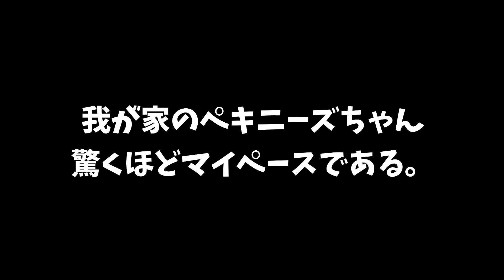ペキニーズはマイペースな犬の極みである。The pekingese is one of the most fast-paced breeds of dog.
我が家のペキニーズ小春ちゃん。
もう一緒に暮らして9年以上の月日が流れた。
信頼関係は出来上がり、完全なる関係性を築いているはずなのに、小春ちゃんは飼い主のことを未だにうろ覚えである。飼い主の問いかけに恐怖で震える。意味が分からない。しかし恐怖に震えながらも睡魔には勝てない気配を見せている。マイペース過ぎやしないだろうか…。

Our Pekinese, Koharu, is now nine years old.
This means that we have been living with her for more than nine years now.
We believe that we have built up a solid relationship of trust and confidence between us. Strangely enough, she still doesn't seem to remember us clearly. When we talk to her, she shakes with fear. But even in the midst of her fear, she seems to be unable to resist the urge to sleep. I wonder if she is too fast-paced.

우리 페키니즈 코하루는 이제 아홉 살입니다.
이것은 우리가 그녀와 9년 이상 함께 살고 있다는 것을 의미합니다.
우리는 우리 사이에 신뢰와 확신의 견고한 관계를 구축했다고 믿습니다. 이상하게도 그녀는 여전히 우리를 명확하게 기억하지 못하는 것 같습니다. 우리가 그녀에게 말할 때, 그녀는 두려움에 떨고 있습니다. 그러나 그녀는 두려움 속에서도 잠을 자고 싶은 충동을 참지 못하는 것 같습니다. 그녀가 너무 빨리 진행되는지 궁금합니다.

我们的北京犬Koharu现在已经9岁了。
这意味着我们已经和她一起生活了9年多了。
我们相信，我们之间已经建立了牢固的信任和信心关系。 但奇怪的是，她似乎仍然不清楚地记得我们。 当我们与她交谈时，她因恐惧而颤抖。 但即使在恐惧中，她似乎也无法抵制睡觉的冲动。 我认为她的节奏有点太快了，不适合自己的情况。

Notre pékinois, Koharu, a maintenant neuf ans.
Cela signifie que nous vivons avec elle depuis plus de neuf ans maintenant.
Nous pensons avoir établi une solide relation de confiance entre nous. Mais ce qui est étrange, c'est qu'elle ne semble toujours pas se souvenir de nous clairement. Quand on lui parle, elle tremble de peur. Mais même au milieu de sa peur, elle semble incapable de résister à l'envie de dormir. Je pense qu'elle est un peu trop rapide pour son propre bien.

โคฮารุ ชาวปักกิ่งของเราอายุเก้าขวบแล้ว
ซึ่งหมายความว่าเราอาศัยอยู่กับเธอมานานกว่าเก้าปีแล้ว
เราเชื่อว่าเราได้สร้างความสัมพันธ์ที่แน่นแฟ้นของความไว้วางใจและความเชื่อมั่นระหว่างเรา น่าแปลกที่เธอยังจำเราไม่ได้ชัดเจน เมื่อเราคุยกับเธอ เธอสั่นด้วยความกลัว แต่แม้ท่ามกลางความกลัวของเธอ เธอก็ดูเหมือนจะไม่สามารถต้านทานการกระตุ้นให้นอนหลับได้ ฉันสงสัยว่าเธอเร็วเกินไปหรือเปล่า
เราหวังว่าคุณจะสมัครรับข้อมูลจากช่องของเรา🌸